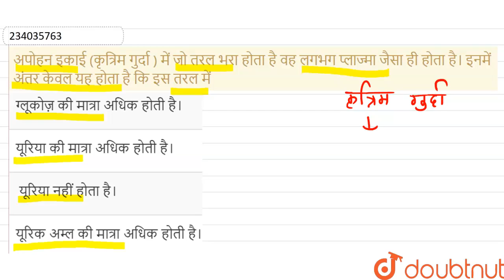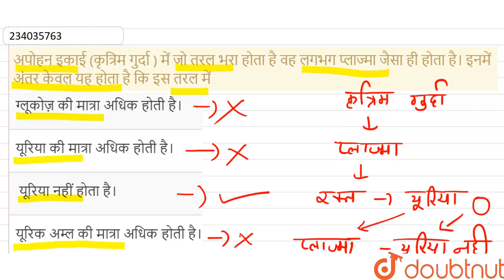अपोहन इकाई (कृत्रिम गुर्दा ) में जो तरल भरा होता है वह लगभग प्लाज्मा जैसा ही होता है। इनमें अंतर...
अपोहन इकाई (कृत्रिम गुर्दा ) में जो तरल भरा होता है वह लगभग प्लाज्मा जैसा ही होता है। इनमें अंतर केवल यह होता है कि इस तरल में\n
Class: 11
Subject: BIOLOGY
Chapter: उत्सर्जी उत्पाद एवं उनका निष्कासन
Board:Madhya Pradesh Board

👉 Have Any Query? Ask Us.